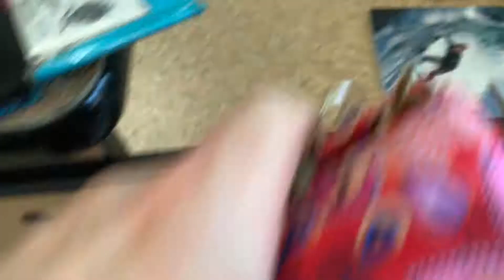A Day in the Life of (August 12 2019)